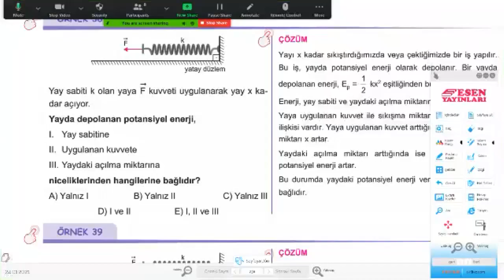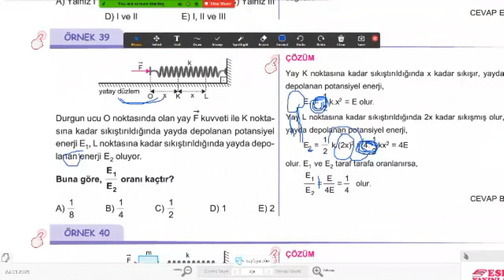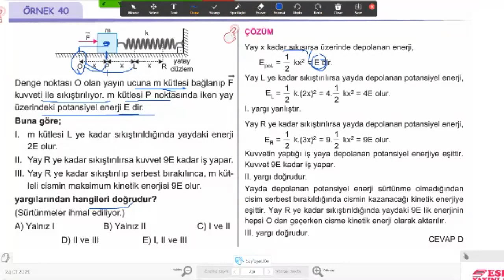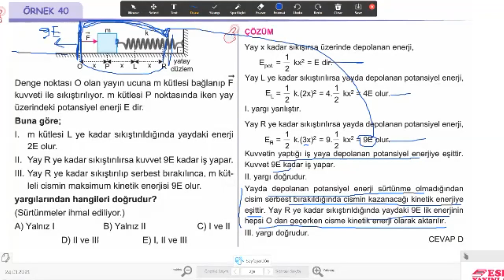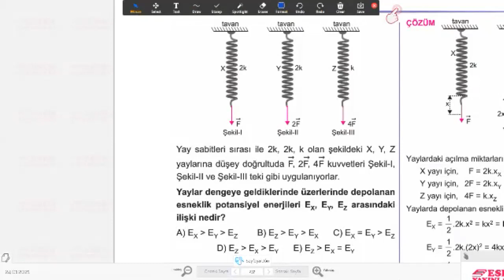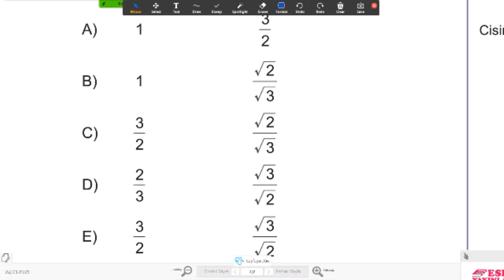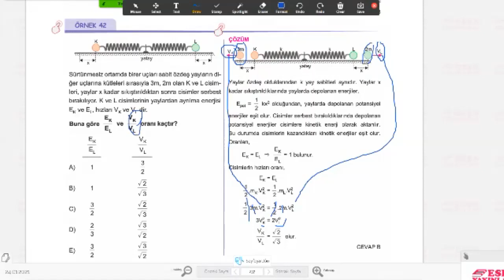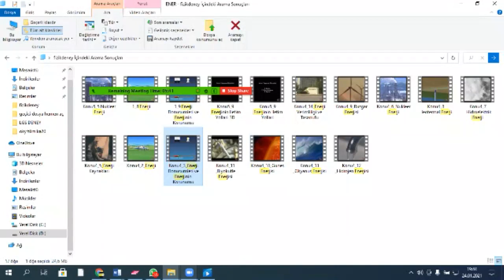9. Sınıf Fizik TYT AYT İŞ ENERJİ POTANSİYEL KİNETİK KORUNUM YAY3 HASAN HOCA 0532.5733911 ÖZEL DERS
9. Sınıf Fizik TYT AYT (Konu: İŞ ENERJİ POTANSİYEL KİNETİK KORUNUM YAY ) HASAN CANDAN HOCA
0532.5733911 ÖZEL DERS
FİZİK-MATEMATİK- FEN-KİMYA dersi.